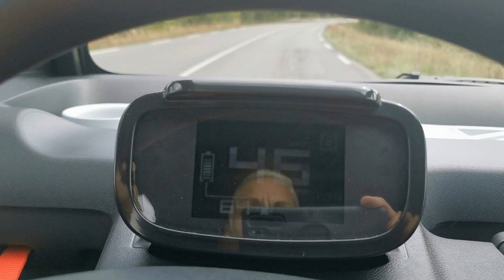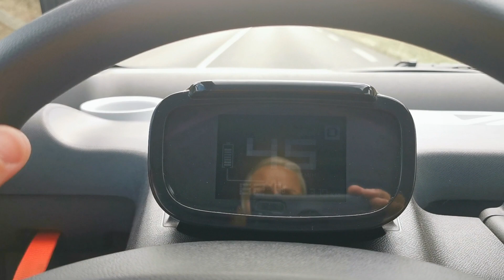Citroën Ami : comportement en côte et descente